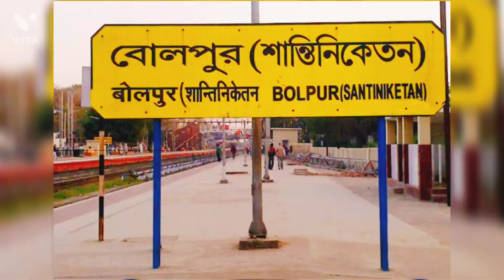বোলপুর শান্তিনিকেতন // সোনাঝুড়ি হাট // Khoai Haat at Bolpur Shantiniketan